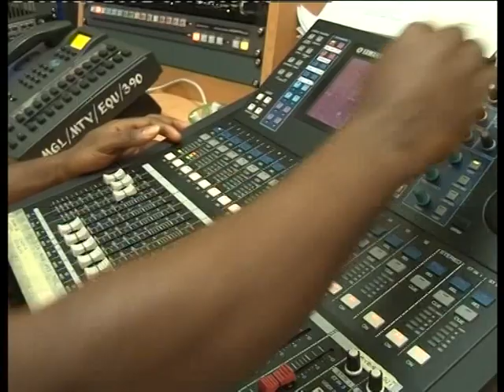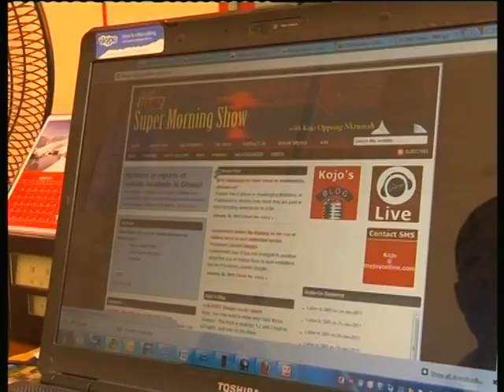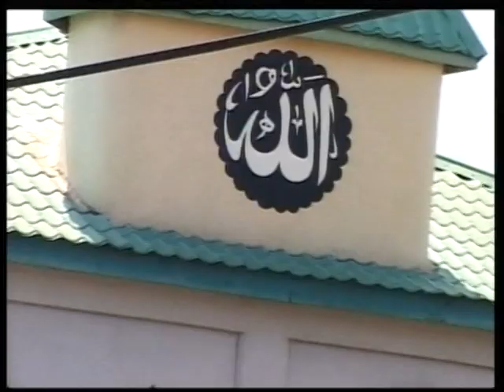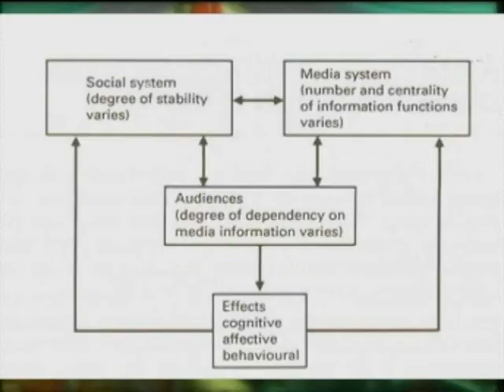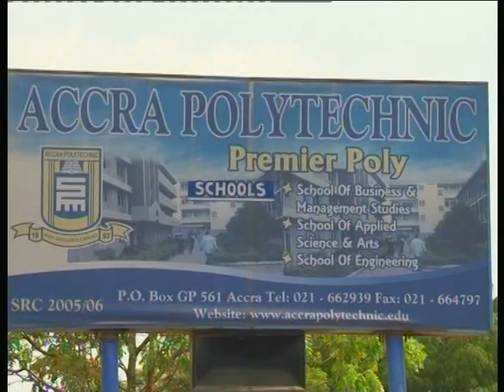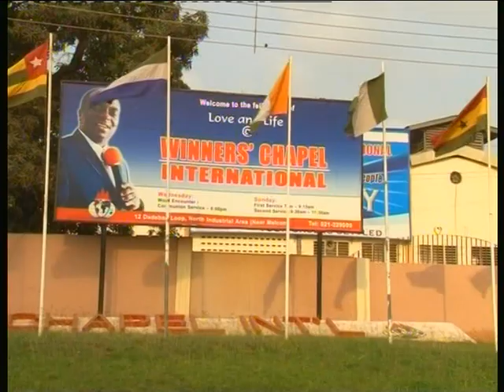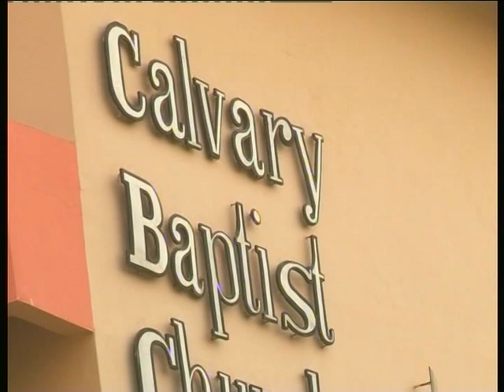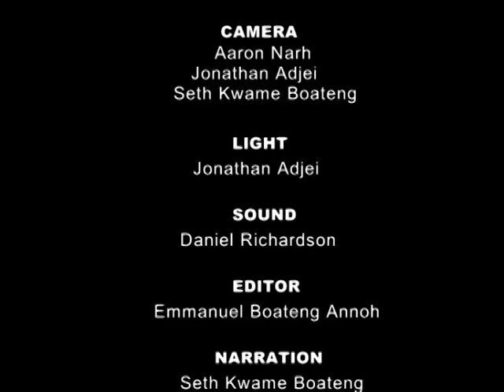The role of the media in the propagation of religion in Ghana